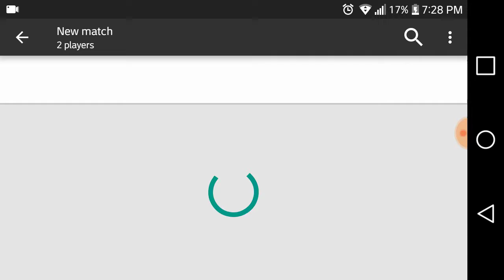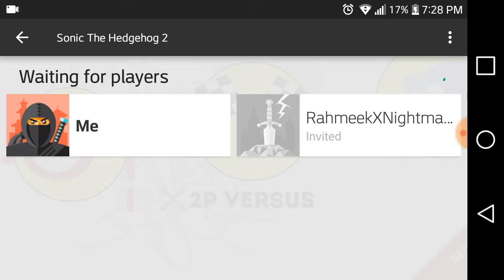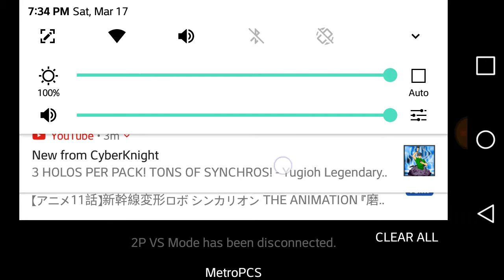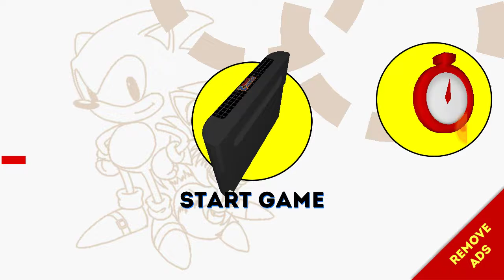Sonic The Hedgehog 2 Episode1🌀{Muilytplayer Pt 1 Brother Vs Little Brother👶}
Recorded by DU Recorder – Screen recorder for Android😃We Hope You guy 👦 Enjoy This first gameplay of sonic🌀 And big shout for my little brother👶 Rahmeek X Nightmare go Subcribe to his channel🙊 Also STFU Gaming🐌 Tell me if you guys want a triple upload ☝ For DBZ🐉